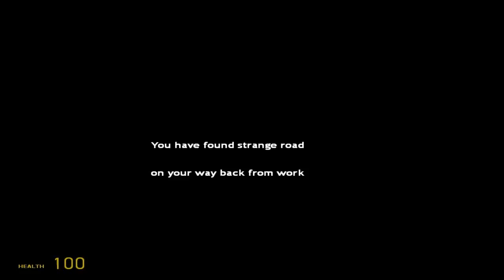Half-Life 2-Total Fear Part 1